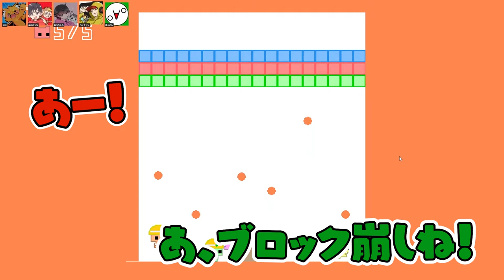【絶対無理】うる船で昔のレトロゲームを協力してクリアしたい…！！【PICOPARK】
他のバカゲーの動画

▼ファンレターやプレゼントはこちらまで↓
〒104-0032